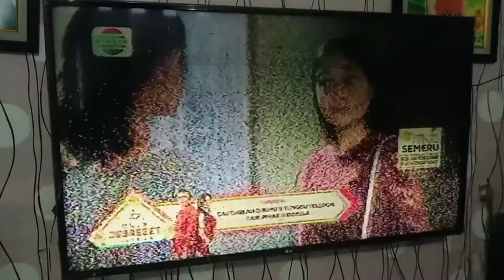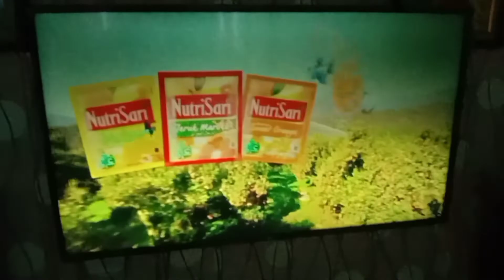ANTENA TV INDOOR KUALITAS HD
Buat kalian yang mau coba antena indoor kualitas hd simak unboxing antena tv indoor kualitas hd jernih gak ada semut nya.